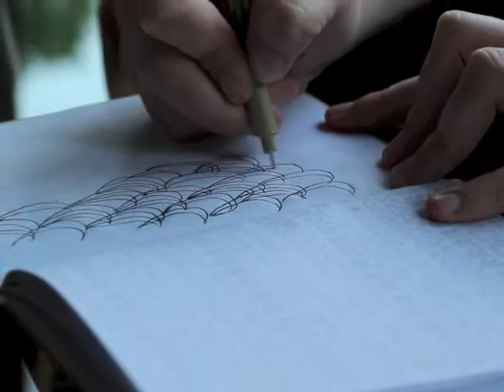Free Period: a designy coloring book for adults - Kickstarter Pitch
This was our Kickstarter video for Free Period coloring books, which you can now buy The whole idea behind Free Period is to let adults unplug, zone out, and get creative.

The song you hear in the background is by the amazing These Knees!